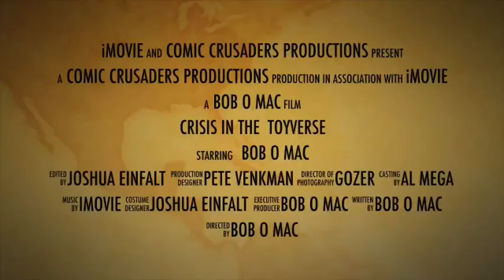Tom Sniegoski & Jeannine Acheson on The ORIGINAL Outside The Panels!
With Valentine's Day just around the corner, Johnny "The Machine" Hughes is here to show some love to the writers of Vampirella Valentine's Day Special 2021,Tom Sniegoski and Jeannine Acheson. Join them as they talk about influences, writing in tandem an compare notes on everything Vampi! It's all here in the ORIGINAL Outside the Panels!

Follow Jeannine:
N/A

Host: Johnny “The Machine” Hughes: @johnnyhughes70

Make sure to pick up your official UCPN merchandise exclusively on RedBubble.com